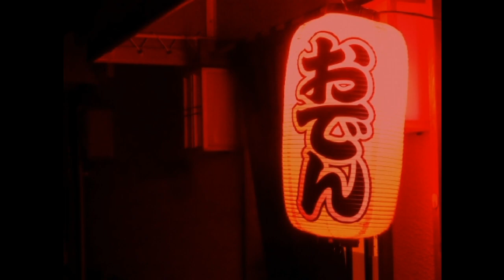（随筆）下司味礼讃 古川緑波 朗読：向井智子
天ぷらとおでんについての古川緑波の随筆を　青空文庫からご紹介します。下司味…現代風に言うと、B級グルメのことだと私は思います。ああ東京は食い倒れ・食べたり君よ・八の字づくし・うどんのお化け・甘話休題・うどんのお化け・清涼飲料水・氷屋ぞめき…とこれまでに　8作品をご紹介してきました。ご興味のある方は、再生リストの『古川緑波』をご覧下さいませ。
先日私は図書館で、古川緑波の伝記を見つけ、時を忘れて読みふけりました。毎回好評の古川緑波の食談義、お楽しみいただければ、幸いです。